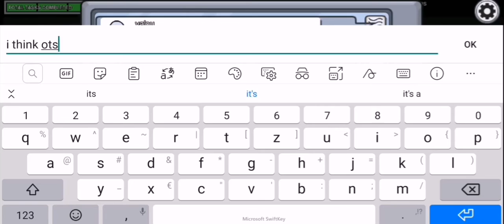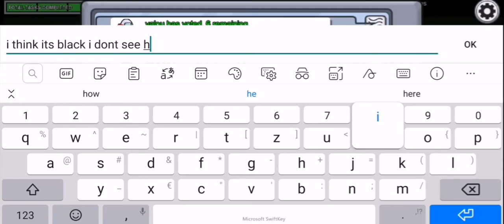Ich VERWETTE meinen YOUTUBE KANAL?! 🔪 Among Us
ich verwette meine youtube kanal mein kanal mein account wetten abschließen wettsucht amongus runden reved tim gabel bastighg domtendo among us among us trick und tipps tipps und tricks lehrerschmidt ich benötige deine ideen jommentare kommis domi domtendo gaming realtalk real life leben vor der kamera mehr abonnenten help me super mario youtube keine ideen ich brauche deine hilfenew intro neues intro intro musik intro music epic musik outro autro simex analytics abos abonnieren abo abo für abo like für like mehr abos mehrabos besserer kanal geld verdienen mit youtube youtubetipps tipps info update youtubeupdates trymacs tanz tanzverbot indonesien 55555 meme so läuft mein kanal so lauft mein kanal so laeuft mein kanal selbstständig blauer hacken brühmt werden amongus among us kiliandaegang theskeld skeld mira hq mirahq hq polus map update amongusupdate the airship theairship deutsch german rage lustig cringe compilation best of bestof kill amongushack hack always impostor alwaysimpostor new features vent iq unge ungespielt werdasliest ist dumm wer das liest ist dumm bayern fc bayern merkel tiktok instagram youtube neujahr silvester merkel lichtschalter fortnite hack fortnite skills verbessern help 1v1 standartskill ausrwster bugs fails in fortnite meme merkel vorschlag corona pandemie tiktok memes raketen böllern knallen tik tok nichtlachen an aus cdu csu afd spd angela bundeskanzlerin schule schulschließungen zu verkauf kaufen rocket fußball funny lustig deutsch german